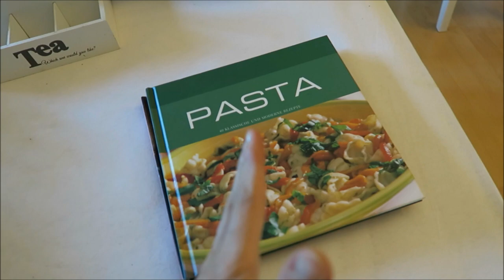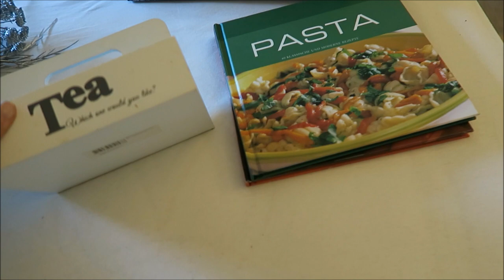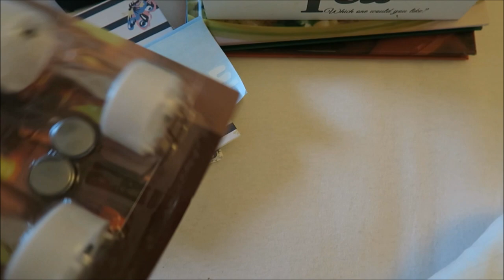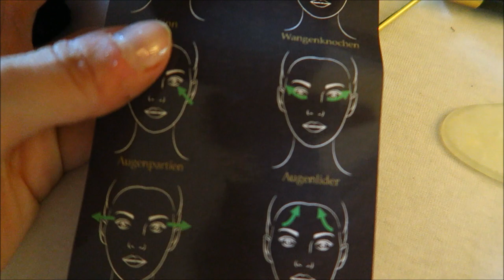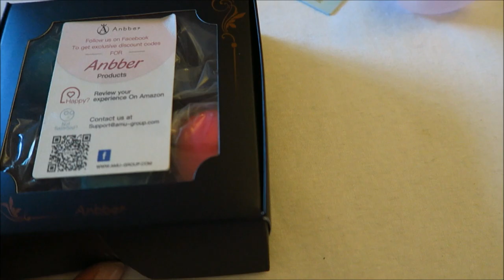#6 Meloflori tries to vlog - es passiert nix Spannendes - dafür gibt´s ne Verlosung.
↓↓↓ Schaut doch mal in der Infobox vorbei, für weitere Infos ↓↓↓

*Runde braune Handtasche:
Variante aus Kunstleder
Variante aus echtem Leder (ich habe meine Tasche von Yoome, leider ausverkauft)
*Tom Tailor Sandalen (immer mal wieder im Angebot, einfach beobachten)

Die Teile aus dem Zara Sale habe ich leider nicht gefunden. :-(

*Die Anbber Schwämme finde ich mindestens genauso gut wie die Real Techniques Eier früher!!!
*Jade Roller
*Glas Strohhalme

Infos zur Verlosung:
Ich lasse diese bis zum 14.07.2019, 23:59 Uhr laufen. Es gibt eine Gewinnerin für alle gezeigten Produkte. Teilnehmen könnt ihr, indem ihr unter dieses Video schreibt, dass Ihr gerne mitmachen möchtet. Das schaue ich auch nach. ;-) Teilnahme ab 16 Jahren und innerhalb Deutschland. Die Gewinner werden ausgelost, sofern es mehrere Bewerber gibt und per Kommentar benachrichtigt. Diese Verlosung steht nicht in Zusammenhang mit der Plattform YouTube. Der Rechtsweg ist ausgeschlossen. Die erhoben Daten werden ausschließlich für das Gewinnspiel genutzt. This is it!
P.S. Ein Däumchen hoch würde mich sehr sehr freuen, ist aber kein Muss.
Warum steht da Dauerwerbesendung?
Ganz einfach, ich möchte nicht wegen Schleichwerbung abgemahnt werden und schreibe es deswegen jetzt immer dazu. Das ist nicht schön aber rechtlich sicher.

Shopping und Spartipps:
♥ Mein IGraal Zugangscode:
Ihr bekommt bei der Einrichtung immer entweder 5 € oder 10 € gutgeschrieben und Prozente bei jedem Einkauf der angeschlossenen Shops und das sind echt viele (H&M, Douglas, Rossmann, etc). :-) Außerdem bekomme ich 3 € wenn Ihr Euch über den Link anmeldet, bei Eurem ersten Einkauf. Für Euch wird es dadurch nicht teurer.

*Ein paar Favoriten von mir, die Ihr günstig bei Amazon bekommt!
Face:
♥ Hildegard Braukmann Eye Contour Cream
Für die Haare:
♥ Cerafil gegen Haarausfall
♥ Keraphlex als "einfache" Haarkur
♥ Mein Lockenstab
♥ Mein Traumfön
Fashion:
♥ Meine wunderschöne gesteppte Handtasche / Boy Bag Dupe:
♥ Traumhaftes Dupe zur Pixie / runde braune Tasche:
♥ Tolles Puzzle Bag dupe in weiß
in schwarz

*Mein Equipment:
Kamera Canon Eos 700 d
Schnitt Movie Maker - kostenloses Office Programm
Schnitt Magix Video Deluxe 2013 - nehmt 2018
Rode VMMICRO VideoMicro

Die Musik aus dem Intro stammt aus den YouTube Video-Tools.